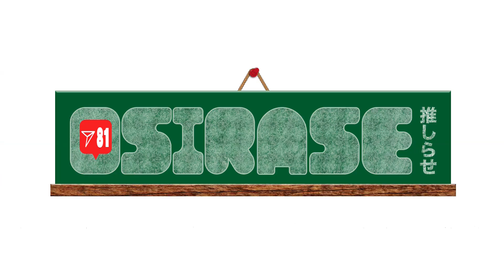【OSIRASE-推しらせ-】『THE ROUDOKU』「令和・人間椅子」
動画企画【OSIRASE-推しらせ-】
81プロデュース所属俳優の多岐に渡る活動のインフォメーション企画です。
出演するアニメやラジオなどの番組や、イベントやライブの告知、はたまた声優が個人的に伝えたいこと、などジャンルを問わず幅広く告知していきます。

今回の推しらせ！は7/12（月）に開催する【THE ROUDOKU「令和・人間椅子」「二十六夜まいり」】を「令和・人間椅子」に出演の土田玲央・大久保瑠美・南早紀がお知らせ！

≪公演概要≫
公演名：【THE ROUDOKU「令和・人間椅子」「二十六夜まいり」】
時間：18:00～20:00
場所：としま区民センター・多目的ホール
出演：『令和・人間椅子』土田玲央・大久保瑠美・南早紀
　　　『二十六夜まいり』関俊彦・小林優子・山下七海
ピアノ演奏：ヒトヨシノビタ
チケット：
○配信⇒【配信プラットフォームViSUALIVE（ビジュアライブ）】
料金：5,000円（観覧）/3,000円（配信）